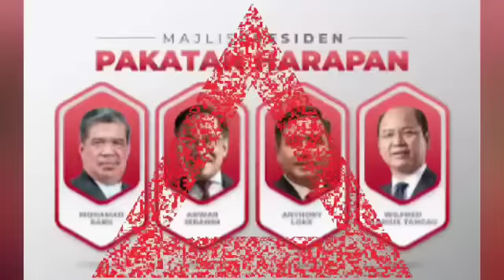HABISLAH ZAHID DAN NAJIB!! Bye bye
Nazilinunity
Shahbudindot.com